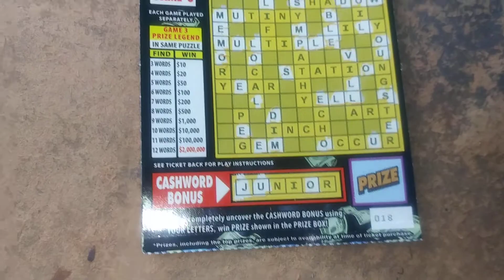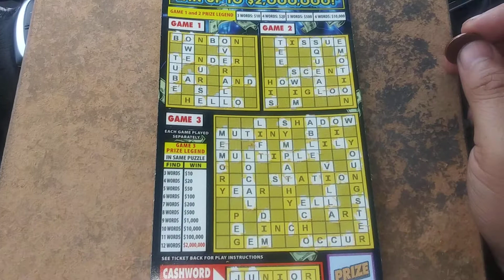$10 Crossword 2020-43